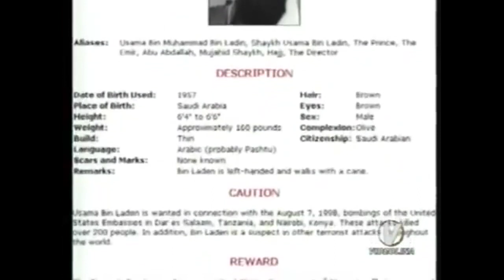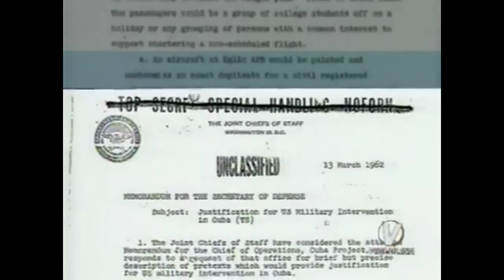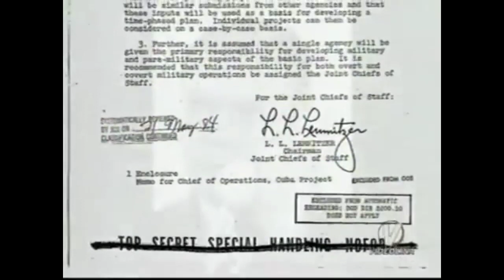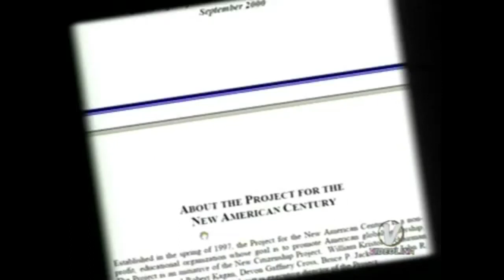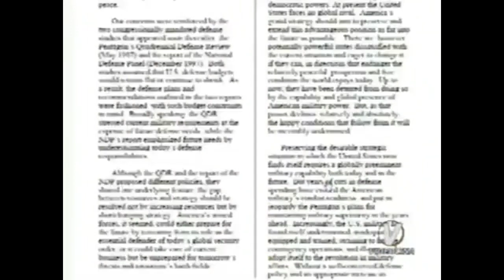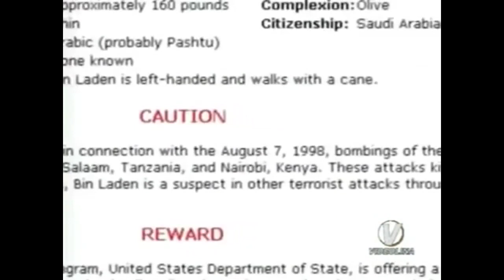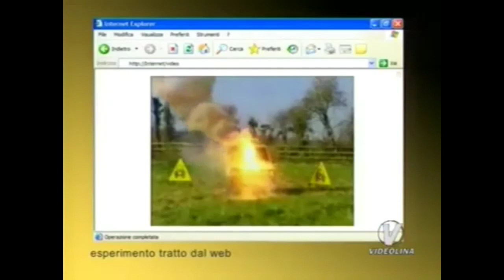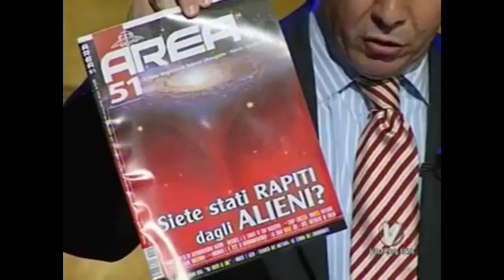Nuovo Ordine Mondiale Controllo Globale Rivelazioni Porta Infinito doc ita documentario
libro consigliato :)
Nuovo Ordine Mondiale Calendario Maya Rivelazioni Porta Infinito